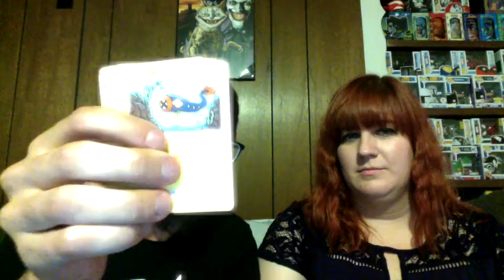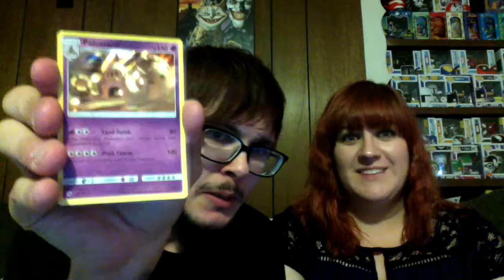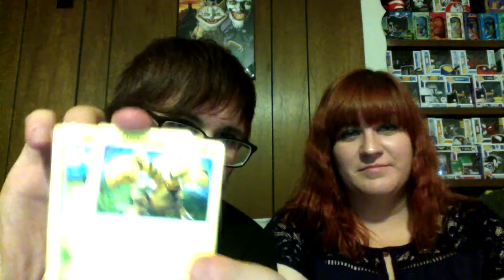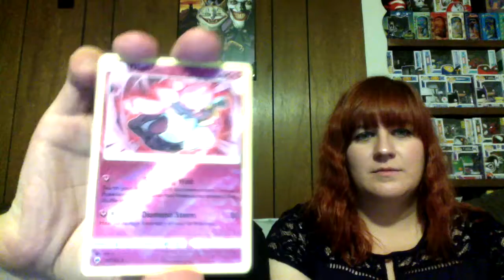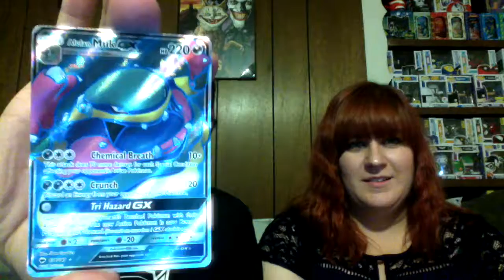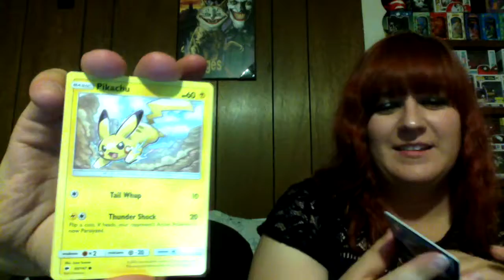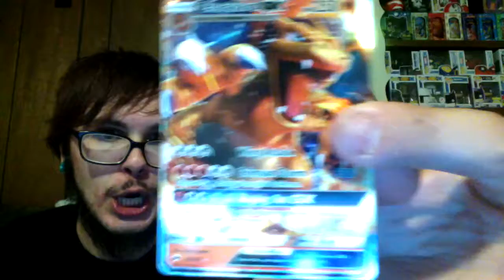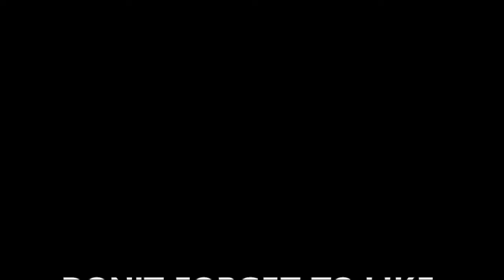BURNING SHADOWS: THE SEARCH FOR RAINBOW HOLO CHARIZARD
What's up guys! Thanks again for tuning in. We are so excited to be able to share our opening of Burning Shadows with you. We have so much more coming up, so please stayed tuned for the next week. We have elite trainer boxes for Burning Shadows, GX boxes, and so much more in store for you.